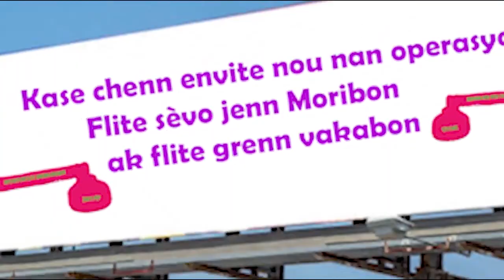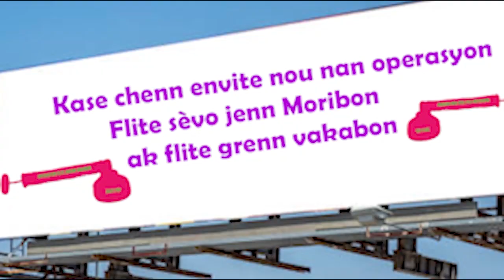Tout moun sezi. Men bagay ki pi CHOKAN nan konplo asasina Jovenel Moise la. Kijan sa fè fèt?